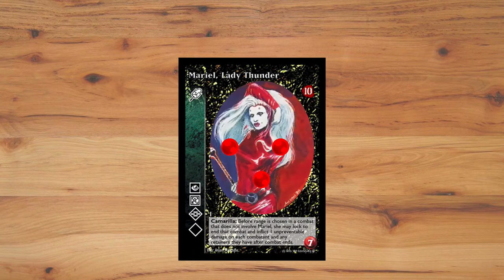L'action de bleed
Cette vidéo présente l'action de bleed.

00:00 Intro
00:39 Jouer des modificateurs de bleed
00:49 Rediriger un bleed
01:20 Réduire un bleed
01:40 La règle du No Repeat Action
01:51 Outro